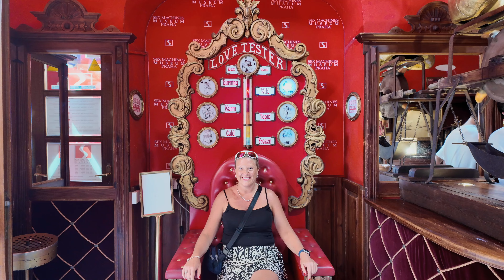Geordies In Prague: The BEST Bits!